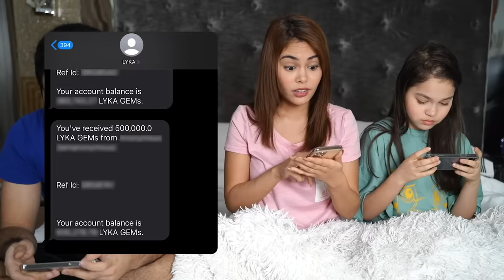24 HOURS ENGLISH CHALLENGE! | IVANA ALAWI